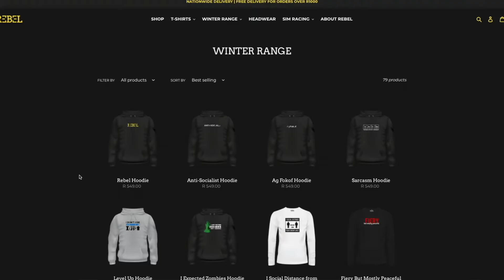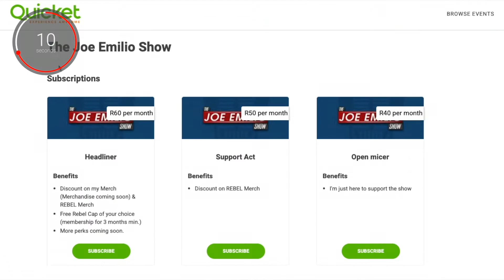The risk of EWC | David Ansara | Reel Moment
I sat down with David Ansara from Centre for Risk Analysis (CRA) to chat about current affairs in South Africa.

We spoke about the CRA, communism, Cape Secession and if we at risk from the ANC & its ideologies?

REBEL Store ZA